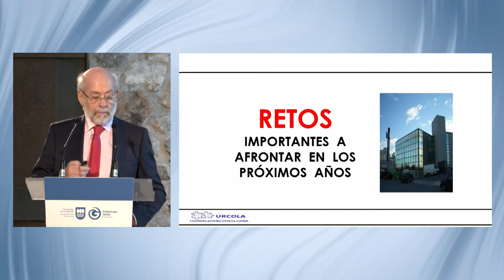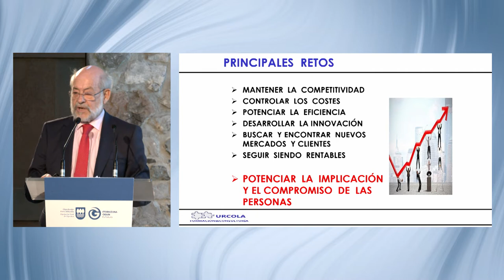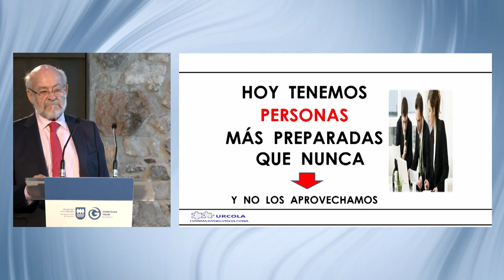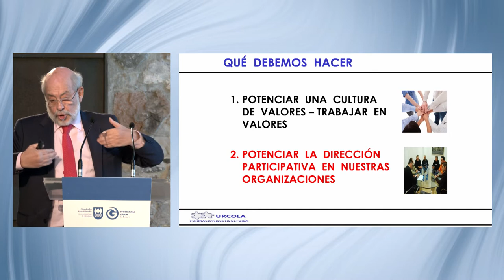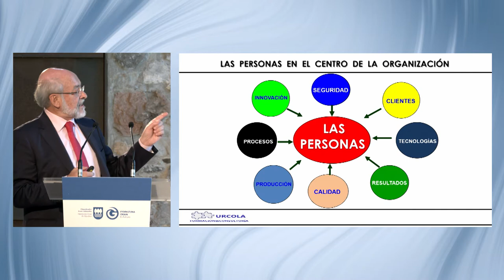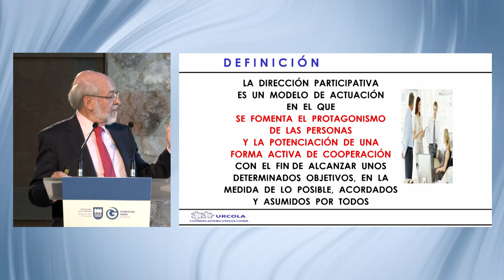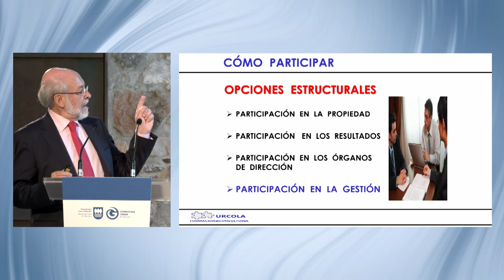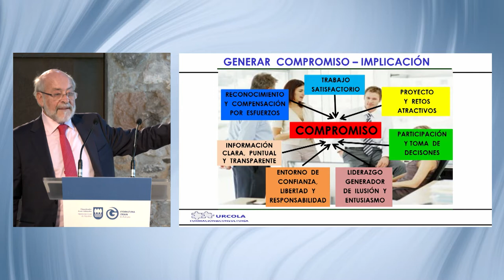Gipuzkoako Partehartzearen Eguna